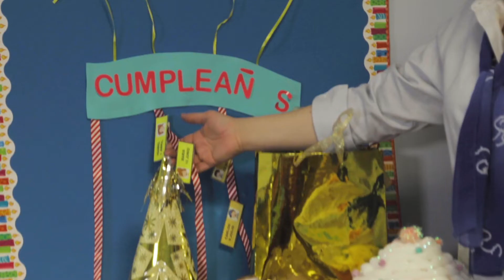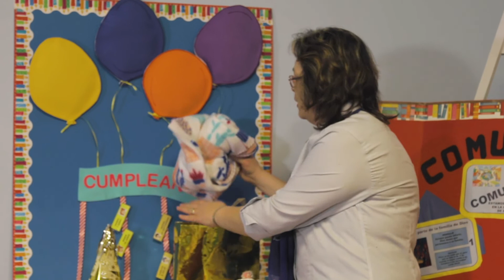PRIMARIOS- espacio de cumpleaños